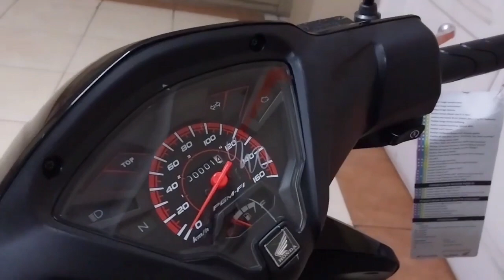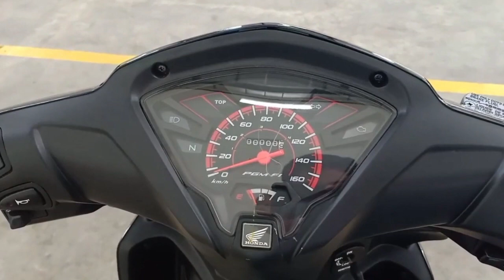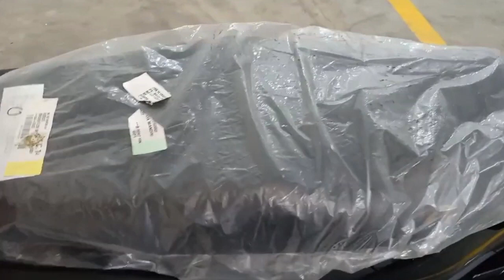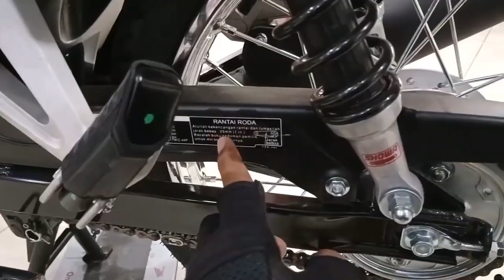Revo koperasi, motor bebek paling murah, irit, bandel cocok buat kita pekerja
Honda Revo tersedia dalam warna berbeda Galaxy Blue, Neon Green, Quantum Black, Cosmic White and Raving Red. Harga Honda Revo 2023 mulai dari Rp 16,02 Juta untuk varian dasar Fit, dan naik hingga Rp 17,73 Juta untuk varian teratas.